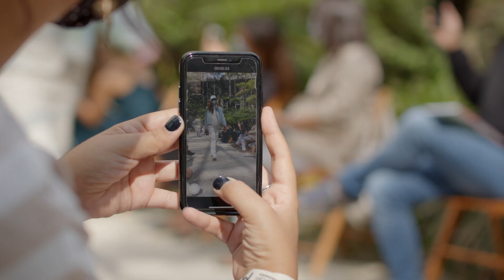Our vision about ModaLisboa MAIS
Our vision abour ModaLisboa MAIS